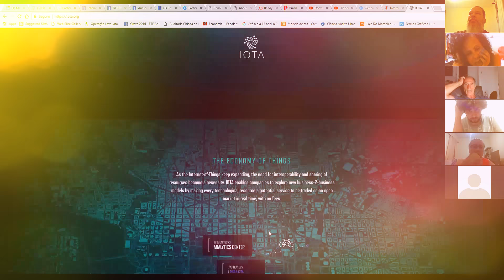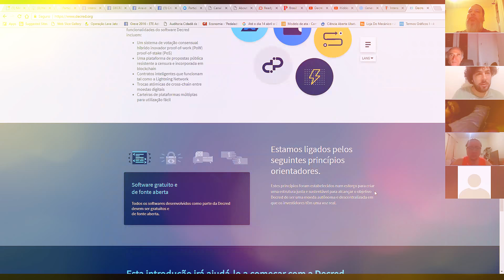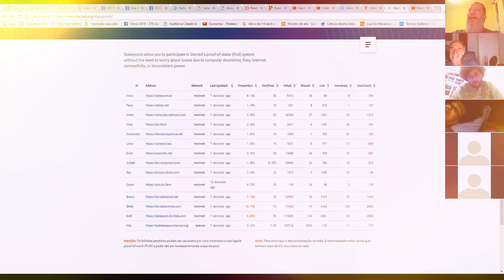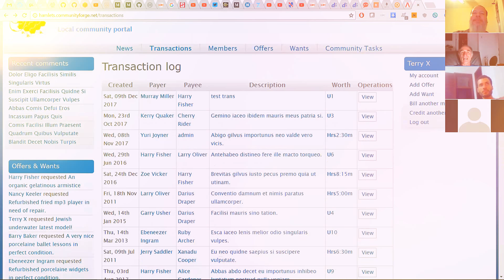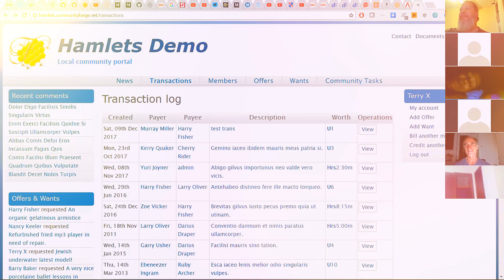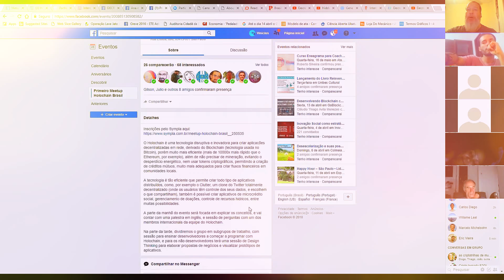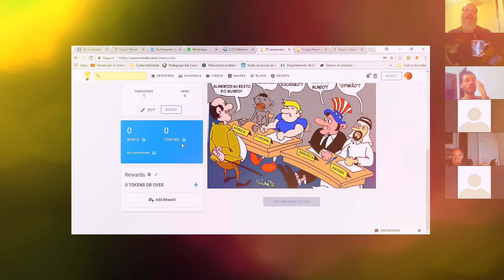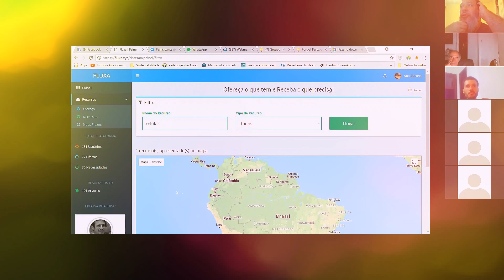28MAR criptotrilha ALL : CRYPTO : DEV !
NO CRYPTO-ENCONTRO PASSADO .

rolou um tremendo apagão.

um apagão por todo o nordeste e norte do país, que não apenas revela uma depende fragilidade civilizatória
de infraestruturas de geração e distribuição de energia elétrica
centralizadas, corporativamente cartelizada e controlada pelo estadocentrismo dos governos ...

e o quanto soluções P2P desobedientes e com arquiteturas socialmente distribuídas, como a da E2C, conversam de muitas formas com toda uma mudança de mindset
onde apagões irão se tornar literalmente, coisa do passado !

passado o apagão, se mergulhou fundo junto com o Erik Rodrigues
sobre a proposta de valor & operação da DAOstack vindo a tirar ( e criar tbm) muitas dúvidas sobre a criação de pilhas algoritmicas
de protocolos de governança para o presente-futuro de organizações autônomas descentralizadas (DAOs) .

depois se realizou uma série de reflexões sobre a resistência à mudanças de uma forma geral, onde as pessoas acomodadas e embolhadas que estão pela normose do consumismo das suas pseudo " zonas de conforto ", preferem se manter usuárias de um facebook centralizador, do que elas mesmas se tornarem um .

por fim, a Ana Correia levantando a bola sobre a co-elaboração do white_paper da E2C compartilhou uma série de insights que vem tendo sobre e cantou a bola do que acabou rolando no encontro ...

em suma, tudo muito vivo, orgânico e
absolutamente imprevisível .

como a criptojornada E2GLATS,
que está sempre começando =)